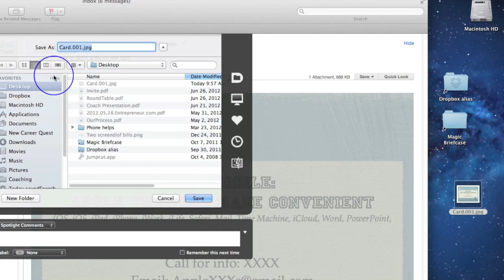How to save a photo from Mac Mail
This video will show you a few ways you can save a photo or graphic from an email attachment to your computer.